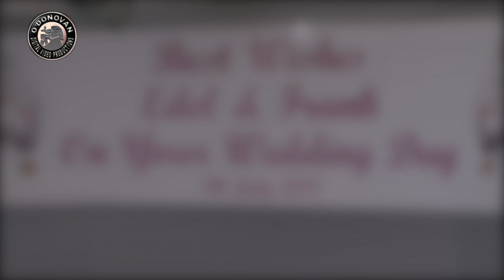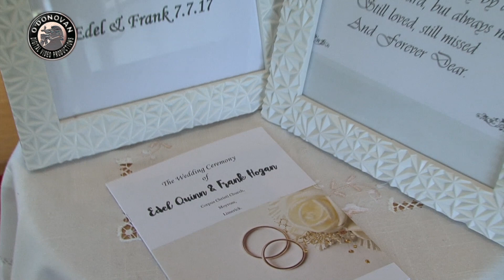Edel & Frank Wedding Highlights by O'Donovan Productions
O'Donovan Productions were delighted to film Edel & Frank's Wedding which took place in Corpus Christi Church, Moyross followed by a reception at the Radisson Blu Hotel, Limerick. Here are some Highlights from their wonderful day..